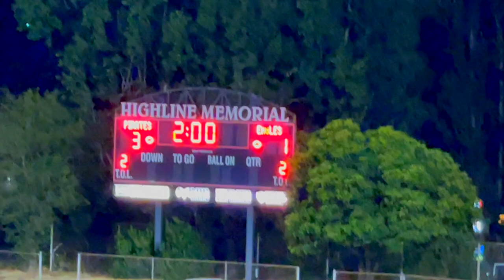HIGHLINE HIGH SCHOOL VS LINDBERGH HIGH SCHOOL | FULL SOCCER MATCH REPLAY | 09:11:2023